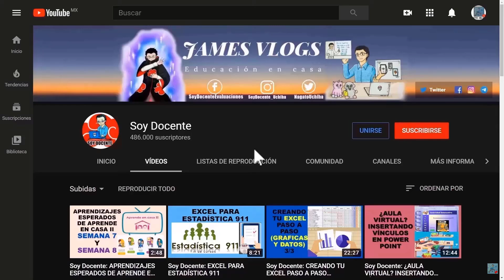Soy Docente: DELFINA SE VA EL 1° DE SEPTIEMBRE DE LA SEP